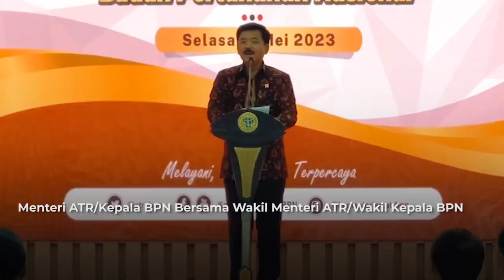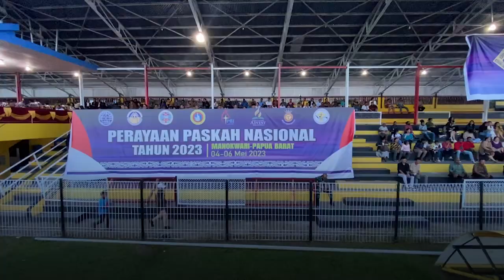[REPOST] ATR BPN UPDATE EDISI 1 - 5 MEI 2023